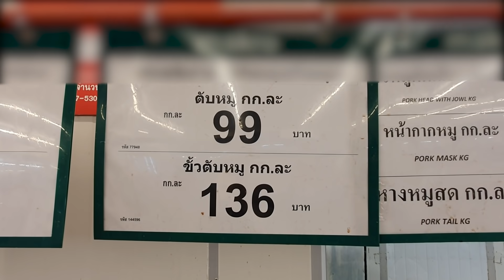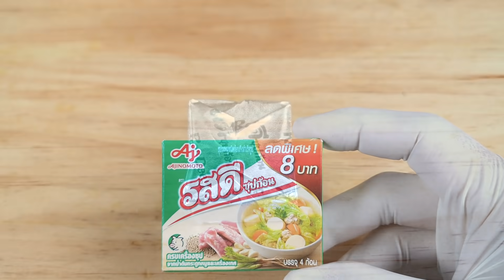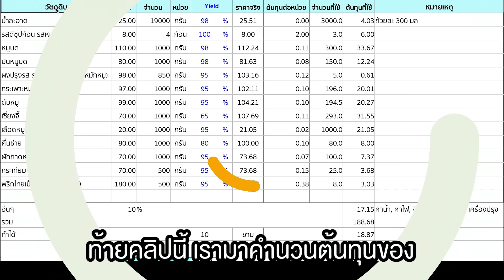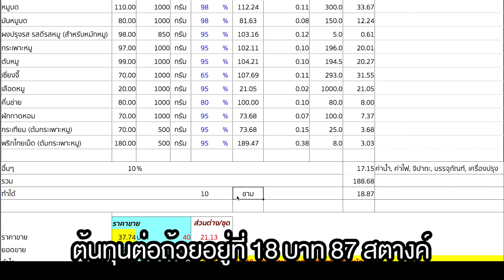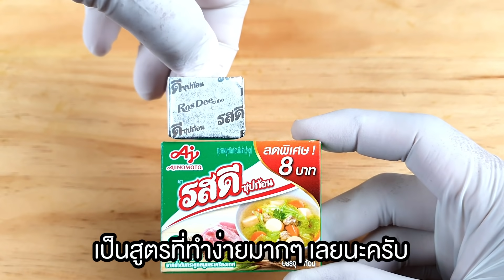ต้มเลือดหมูสำหรับคน WFH พร้อมคำนวณต้นทุน | เชฟขวัญ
ช่วง WFH มาทำ ต้มเลือดหมู  สูตรทำกินเองง่ายๆ เผื่อทำขายได้ด้วยครับ
มีคำนวณต้นทุนให้ด้วยครับ

1. น้ำซุป / Soup
2. น้ำเปล่า 3 ลิตร / 3 Ltrs Water
3. รสดีซุปก้อน รสหมู 3 ก้อน (ก้อนละ 10 กรัม) / 30 g. Rosdee Cube Pork
4. หมูสับทรงเครื่อง / Minced Pork
5. หมูบด 300 กรัม / 300 g. Minced Pork
6. มันหมูบด 150 กรัม / 150 g. Minced Pork Fat
7. ผงปรุงรส รสดี 1 ช้อนชา / 1 tsp. Rosdee Seasoning Powder
8. วัตถุดิบ ต่อ ชาม / 1 Portion ingredience
9. เลือดหมู 3-4 ก้อน / 3-4 pcs Pork blood Curd
10. กระเพาะหมู 2-3 ชิ้น / 2-3 pcs Sliced Pig Stomach
11. เซี่ยงจี๊ 2 ชิ้น / 2 pcs Pork Kidneys
12. ตับหมู 2 ชิ้น / 2 pcs Lever
13. คึ่นช่าย / Thai Celery
14. ผักกาดหอม / Lettuce